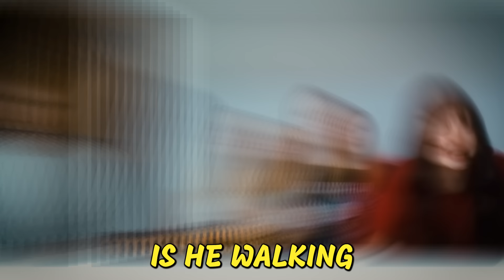omegle trolling… but it’s horror movie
Trolling on omegle but scary things are starting to happen behind me. In other words - horror movie in omegle.